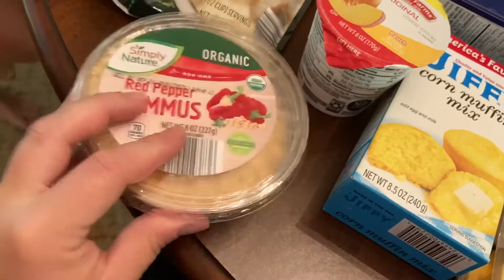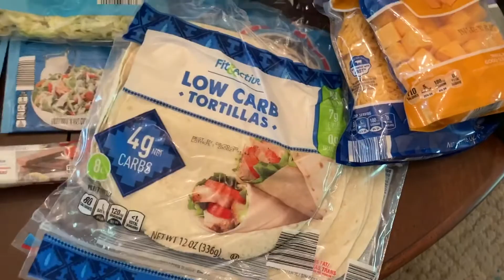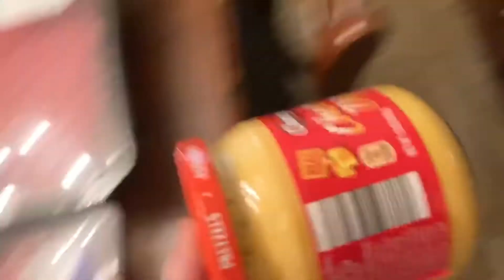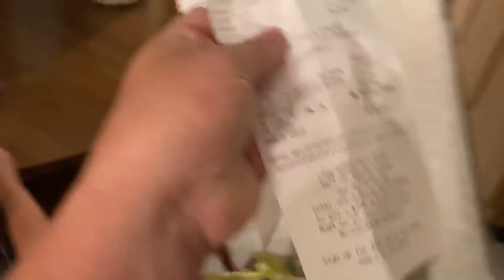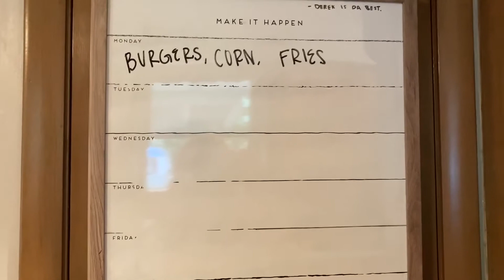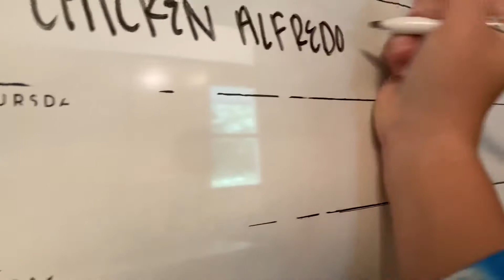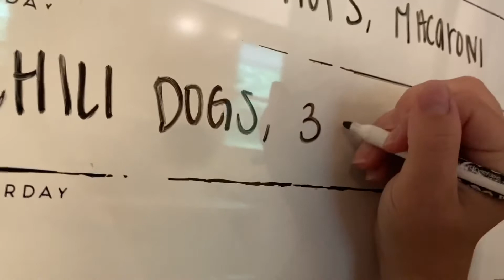HUGE ALDI GROCERY HAUL | FAMILY OF 4 MEAL PLAN | INSTACART DELIVERY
Hi guys! In today’s video I share with you our meal ideas for two weeks and huge grocery hauls from aldi and Walmart.